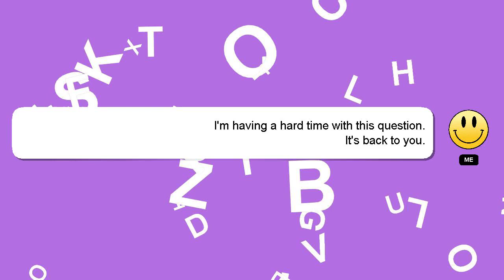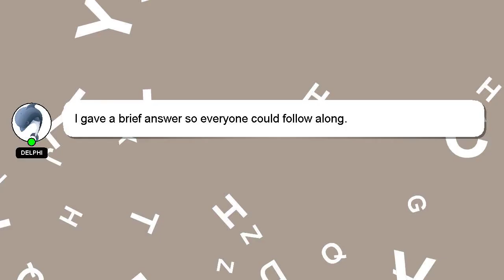How to play shimmer by fuel on guitar?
A short overview of who I am, Greetings, my name is Delphi. I am here to provide you with assistance in answering your questions. - How to play shimmer by fuel on guitar?

Don't hesitate to leave a comment or start a chat if you have a more specific question. If you provide an answer, I will 'heart' it as a sign of gratitude.

*2 What we are experimenting :*